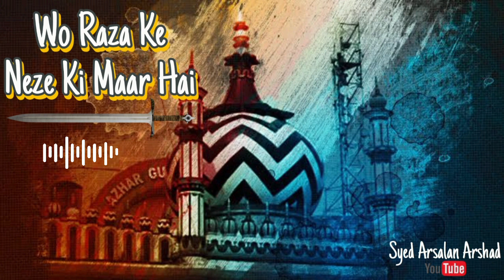New Kalam || Wo Raza Ke Neze Ki Maar Hai Ke Adu Ke Seene Me Waar Hai || Sayyed Abdul Wasi Qadri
Nazar Ek Chaman Do Se Chaar Hai,
Na Chaman Chaman Bhi Nisaar Hai,
Ajab Us Ke Gul Ki Bahaar Hai,
Ki Bahaar Bul_Bule Zaar Hai.

Na Dil_e_Bashar Hi Figaar Hai,
Ki Malak Bhi Uska Shikaar Hai,
Ye Jahaañ Ki Hazda Hazaar Hai,
Jise Dekho Uska Hazaar Hai.

Ye Saman Ye Sao Sano Yaa saman,
Ye Banfasha Sumbulo Nastaran,
Gulo Sarwo Laala Bhara Chaman,
Wahi Ek Jalwa Hazaar Hai.

Ye Saba Sanak Wo Kali Chatak,
Ye Zabaañ Chahak Lab_e_Joo Chhalak,
Ye Mahak Jhalak Ye Chamak Damak,
Sab Usi Ke Dam Ki Bahaar Hai.

Wo Na Tha To Baag Me Kuch Na Tha,
Wo Na Ho To Baag Ho Sab Fana,
Wo Hai Jaan Jaan Se Hai Baqa,
Wahi Bun Hai Bun Se Hi Baar Hai.

Ba Adab Jhuka Lo Sare Wilaa,
Ke Main Naam Luñ Gul_O_Baag Ka,
Gul_e_Tar Mohammad_e_Mustafa (ﷺ),
Chaman Un Ka Paak Dayaar Hai.

Gu-Nahe Raza Ka Hisaab Kya,
Wo Agarche Laakhoñ Se Hai Siwa,
Magar Ay Afuu Tere Afw Ka,
Na Hisaab Hai Na Shumaar Hai,

Wo Raza Ke Neze Ki Maar Hai,
Ke Adu Me Sine Me Gaar Hai,
kise Chaara Jui Ka Waar Hai,
 Ke Ye Waar Waar Se Paar Hai.